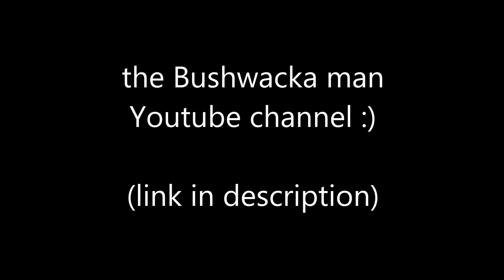Wild Camping | Campfire cooking | gathering food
Wild Camping with a Campfire on river Orwell Fishing for Bass gathering food, camping in the wild nature gets you outdoors & outdoor skills keep it sustainable in the wilderness, beach camping can be fun but please stay safe & be careful you don't get caught out by the fast-rising tides. I try a new camping setup every week so challenge me to go somewhere :) This week my sony camera fell into the water breaking it beyond repair, please feel free to donate to this cause if you liked the video :) peace.